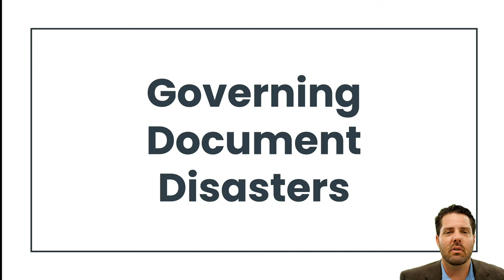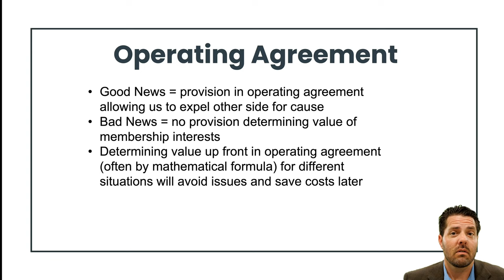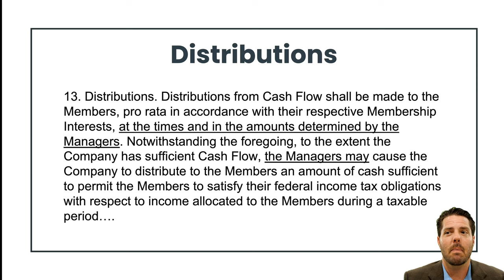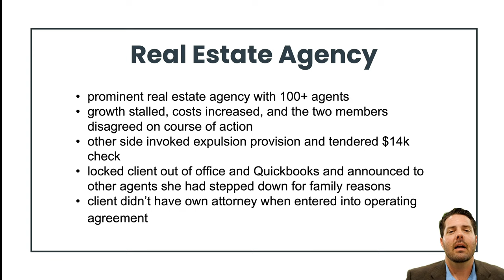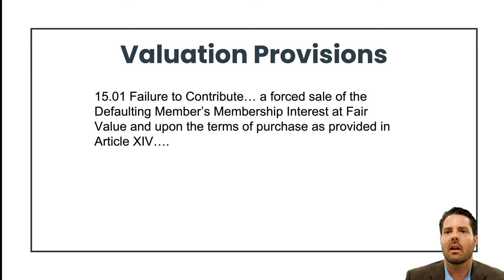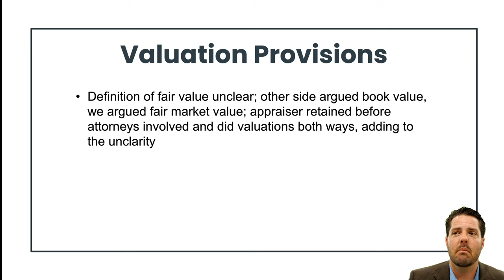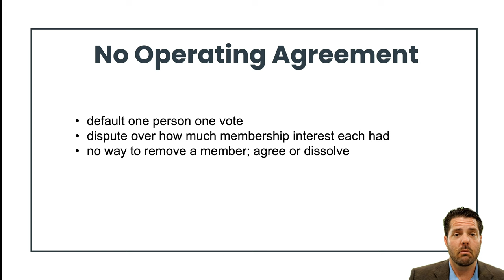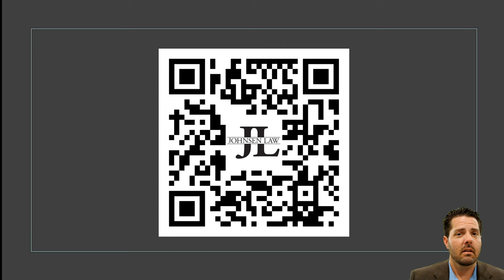Unlock Business Success: Why your governing documents are SUPER important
Governing documents are not just legal formalities but the backbone of a successful business journey.
My name's Chris Johnson, a seasoned business expert and lawyer with over 15 years of experience. In this video, I delve into the critical role of governing documents in small and mid-sized businesses.

In this comprehensive guide, we'll explore real-life examples, highlighting the impact of neglecting governing documents. From expulsion provisions to valuation complexities, you'll gain valuable insights into avoiding common pitfalls. Whether you're an entrepreneur or an established business owner, understanding the nuances of operating agreements, shareholder agreements, and more can make or break your venture.